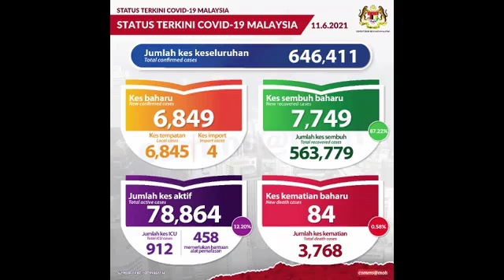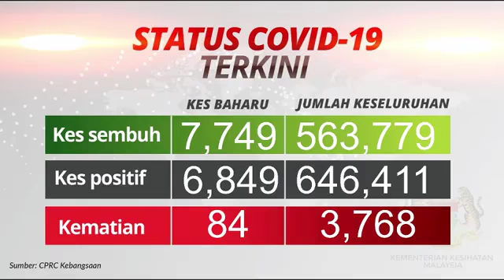LIVE: 11 Jun 2021 - Laporan Perkembangan Terkini COVID-19 Di Malaysia